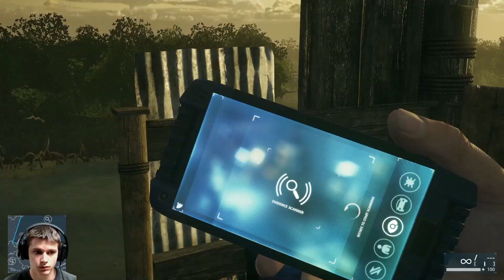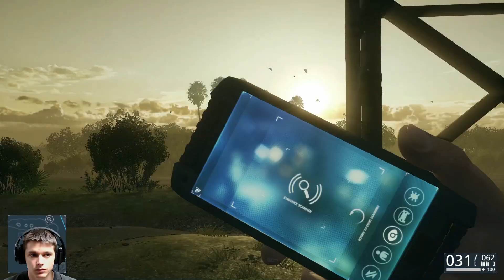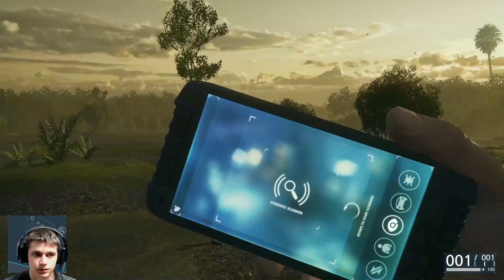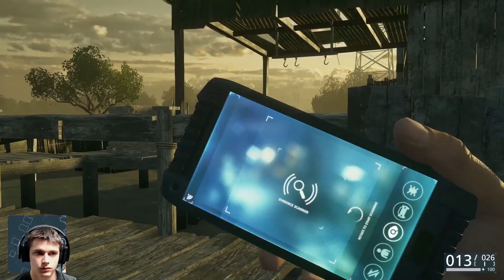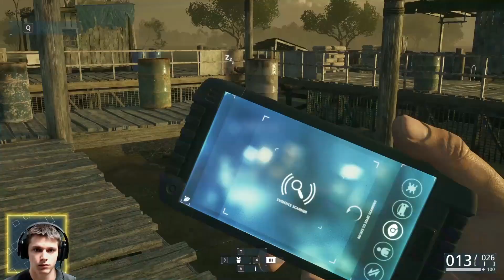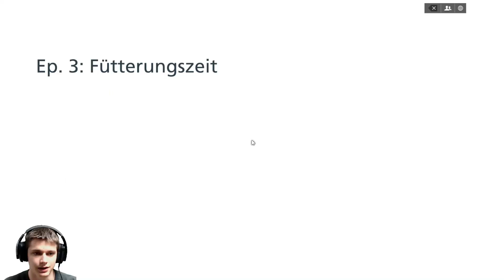Battlefield Hardline #004 - Im Sumpf hinter den Drogen her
► German/Deutsches Gameplay von Battlefield Hardline ◄

► Mein Equipment◄
► Headset: Logitech G633 Artemis Spectrum
► Tastatur: Logitech G910 Orion Spectrum
► Maus: Logitech G502 Proteus Spectrum
► Webcam: Logitech C922 Pro Stream Webcam
► Controller: XBOX One
► Tastatur-/Mausunterlage: Logitech G840 XL Gaming Mouse Pad
► Mikrophon: Rode NT-USB